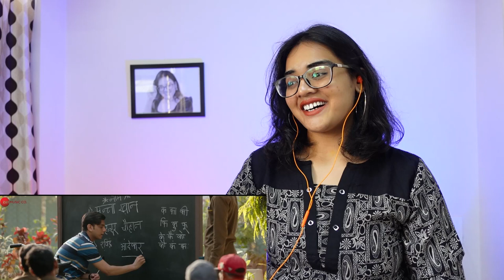Salaam Venky - Official Trailer REACTION | Kajol | Vishal Jethwa | Aamir Khan | Neha M.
Best Regards,
Neha M.